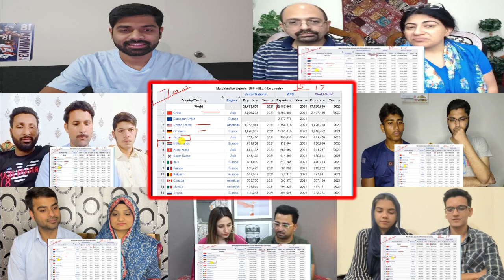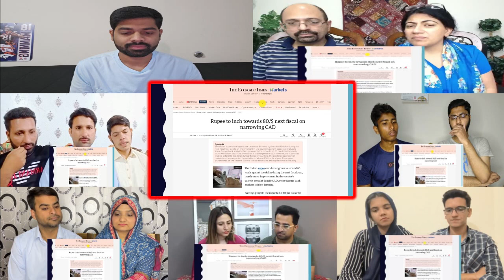FIRST TIME IN INDIAN HISTORY | India’s Exports Cross 750 Billion Dollars | Mix Reaction